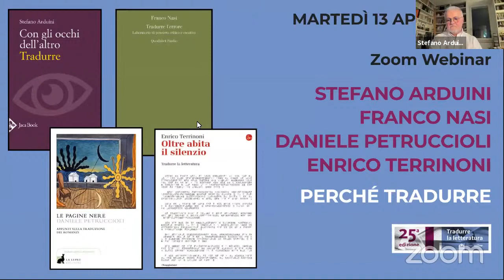Perché tradurre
Stefano Arduini, Franco Nasi, Daniele Petruccioli e Enrico Terrinoni dialogano sul tema della traduzione.